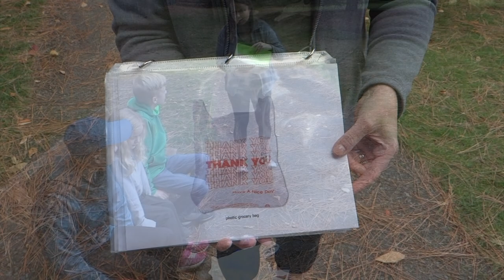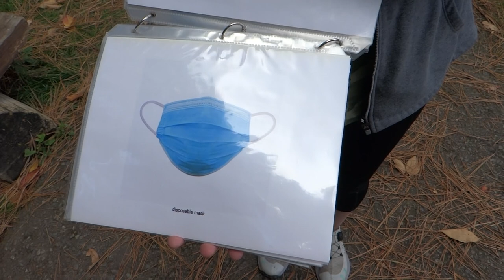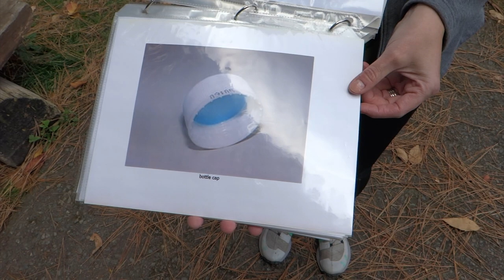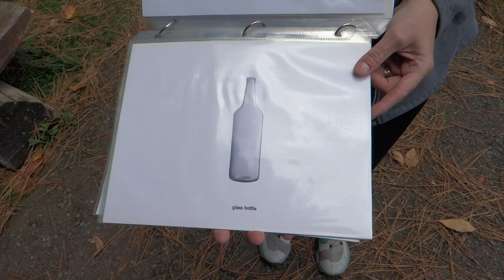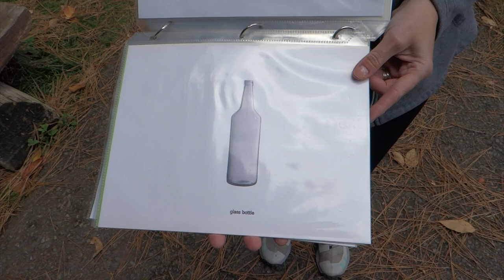Keeping Our Forests Clean - Part 1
Join Michelle, Brian, Rosie & Evan and learn about the importance of picking up trash and keeping our forests clean. Some common items you use every day take a very long time to decompose - you might be surprised!